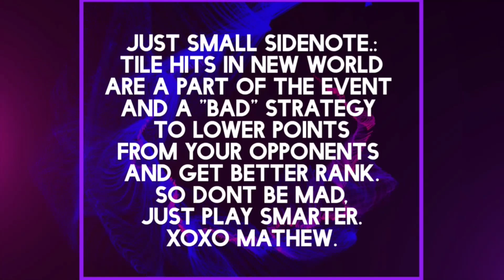GoG - New World - Magic Moments #3 - Big Round with Skully K26/N3WM@N K343/Lord Dray K368&More